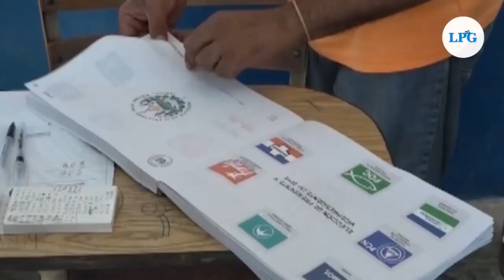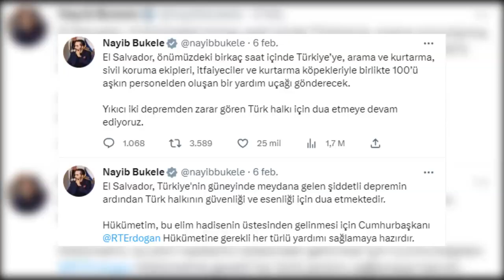Noticiero LPG 7 de febrero:Demandan al MINSAL por incumplir pago del personal fallecido por covid-19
La oenegé Cristosal presentó este martes, en el juzgado de lo Contencioso Administrativo, 17 demandas contra el Ministerio de Salud por el incumplimiento de la compensación económica a los familiares del personal de salud que falleció por covid-19.